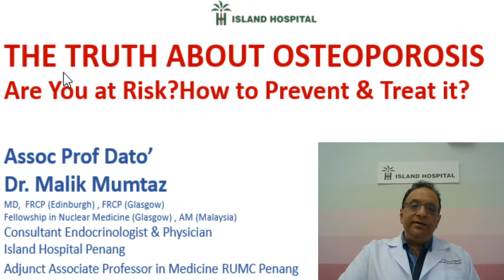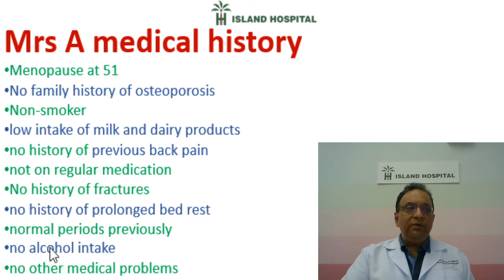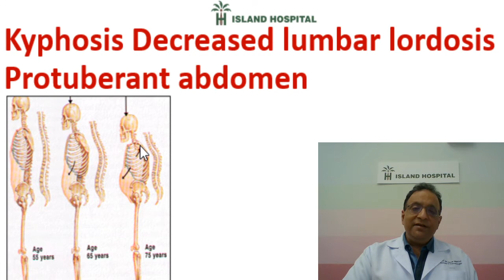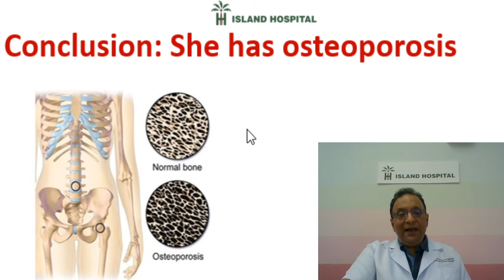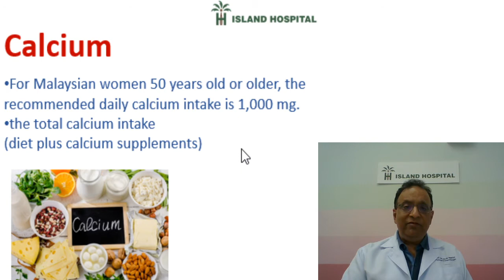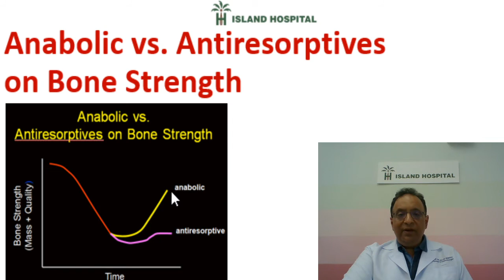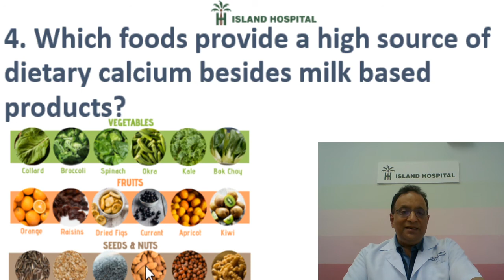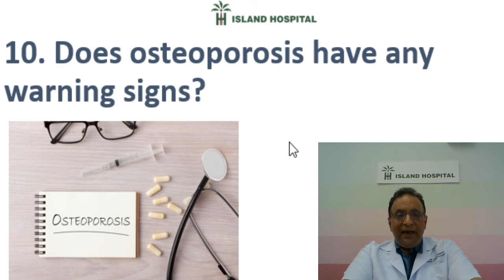The truth about Osteoporosis by Assoc Prof Dato’ Dr Malik Mumtaz, Consultant Endocrinologist.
Date: 17th June 2020, Wednesday
Time: 3pm (Malaysia time)
Location: LIVE on Island Hospital Penang's Facebook Page